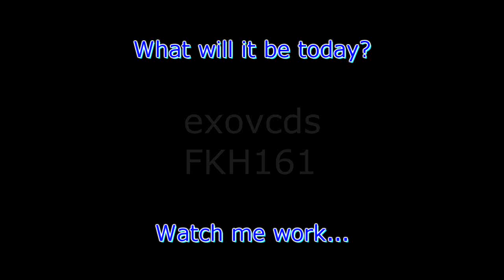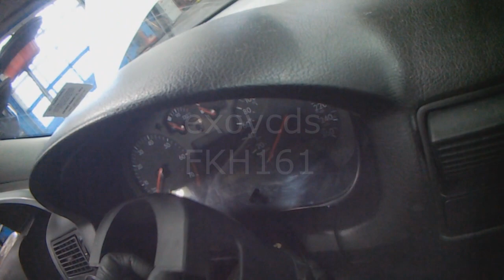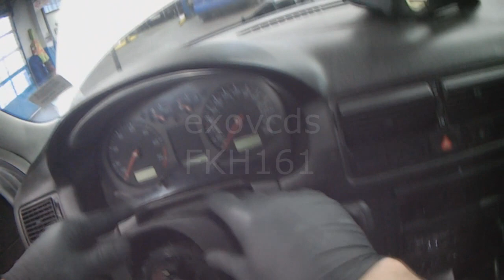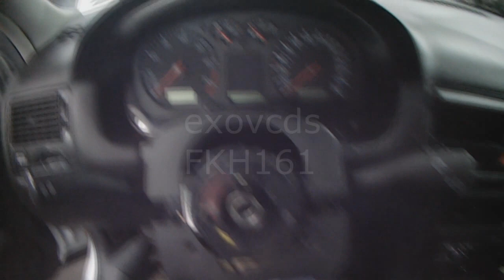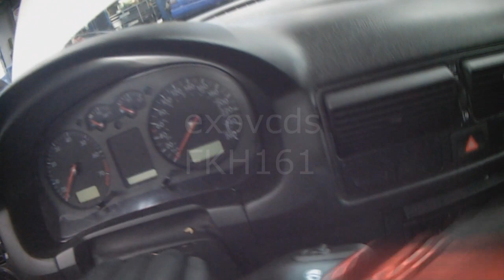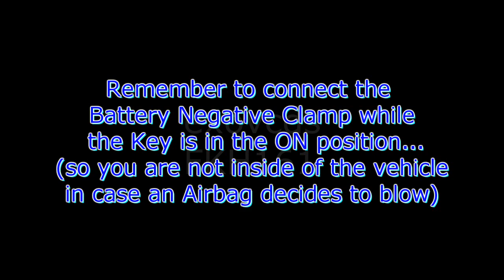VW A4: Wiper Switch Replacement